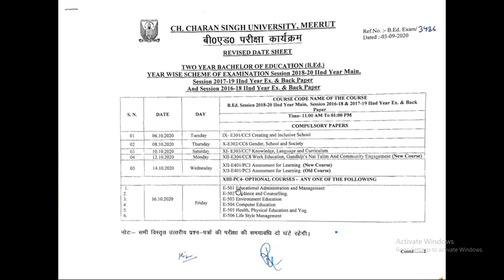B.Ed. 2nd Year Revised Official Date Sheet /CCS University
Gender Identity(जेंडर पहचान)  (Gender School and Society)

This video explains about Revised Date Sheet of B.Ed. 2nd year of CCS university
Some other videos related to B.Ed. 2nd year, Subject: Gender School and Society
# Dr. Anita Sharma
Category EducationGender Identity(जेंडर पहचान)